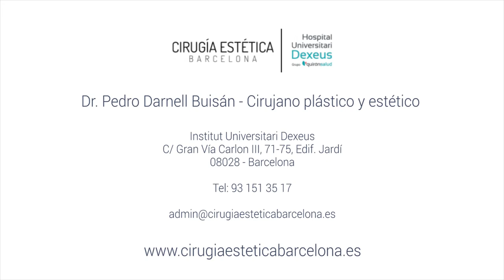¿Qué es la cirugía secundaria de mama? - Dr. Darnell Buisán (1/4)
El Dr. Darnell es un prestigioso especialista en Cirugía Plástica, Estética y Reparadora, ya que cuenta con más de 20 años de experiencia en la profesión. Concretamente, es un gran experto en patología mamaria y senología, con diversos másteres que avalan sus conocimientos al respecto. Actualmente, es jefe de la unidad de Cirugía Estética del Institut Universitari Dexeus de Barcelona.

Transcripción del vídeo:
Una cirugía secundaria de aumento de mamas es aquella cirugía que se realiza por segunda vez en una mujer portadora de prótesis. En ocasiones es porque la paciente ha envejecido y la prótesis puede envejecer con ella y así el resultado también. En ocasiones es por una mala técnica quirúrgica y en ocasiones es por una complicación postoperatoria.

¿Quieres más información sobre la cirugía secundaria de aumento de mamas?